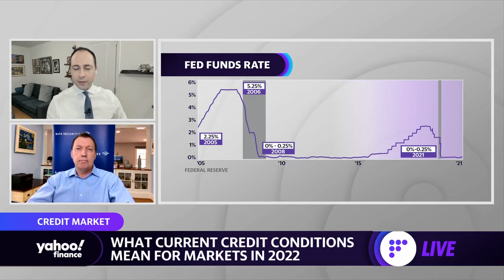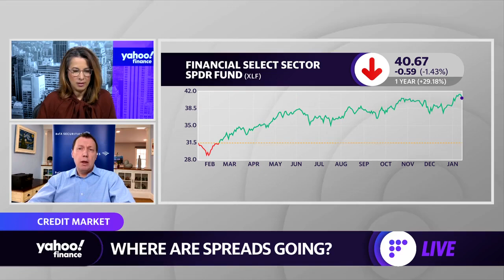Credit risk is 'the No. 1 risk' for high-yield investors, strategist says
Oleg Melentyev, head of high-yield credit strategy at BofA Global Research, joins Yahoo Finance Live to discuss what to expect with the credit market as interest rates are expected to increase.